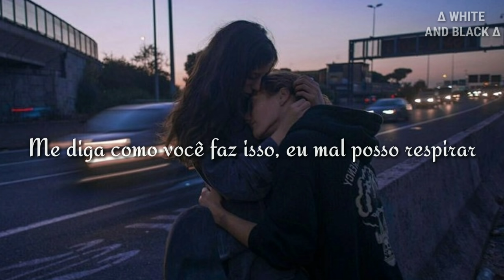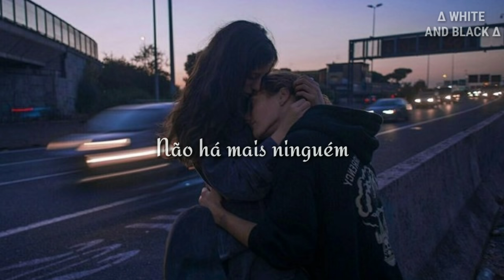My Only One (No Hay Nadie Más) (part. Isabela Moner) - Sebastián Yatra [TRADUÇÃO]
Esse é um canal de traduções e esperamos que vcs gostem. Quando falo "Esperamos" vcs devem estar pensando, "que garota maluca, pq ela ta falando assim? ela pensa que é mais de uma pessoa? tem dupla personalidade?" não KSKSKSKSK o canal não pertence apenas a 1 pessoa, e sim a 3, Keila, Anna, Jana. Nós 3 somos as donas do canal. postaremos nossos vídeos de segunda, quarta e sexta, sempre ás 19:00.

Segunda: Jana
Quarta: Keila
Sexta: Anna

esses serão os dias da qual cada uma de nós postaremos nossos videos editados, legendados/traduzidos, para que vocês saibam qual de nós editou sempre colocaremos na descrição do video.

vídeo feito e editado por:  Anna

se inscrevam e dêem uma chuva de like é mt importante para o futuro do canal e não custa nada💕

the music and images in this video do not belong to me.

As imagens e a música presentes nesse vídeo não pertence a mim. Caso haja algo aqui pertecente a você e queira os seus direitos autorais colocados aqui, ou a remoção do conteúdo, por favor, entre em contato.